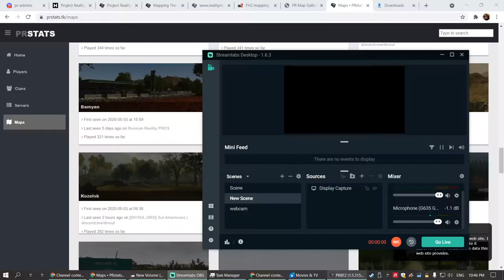Quantum's dudes rocking the city PROJECT REALITY 2021 11 19 22 46 03